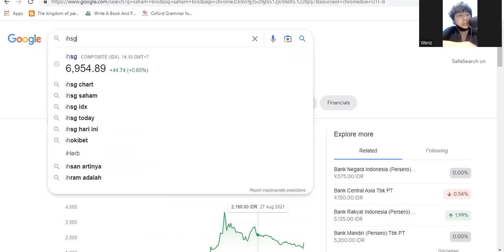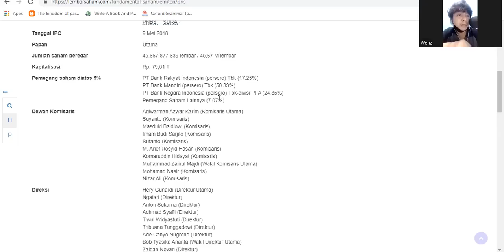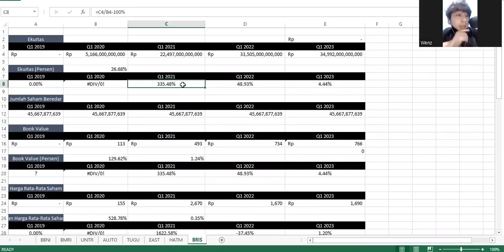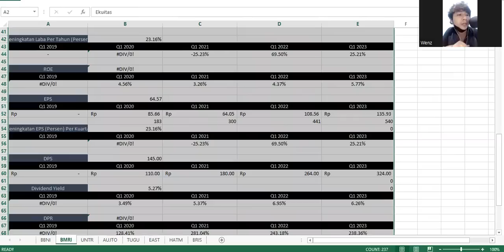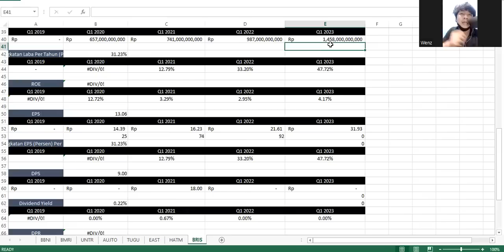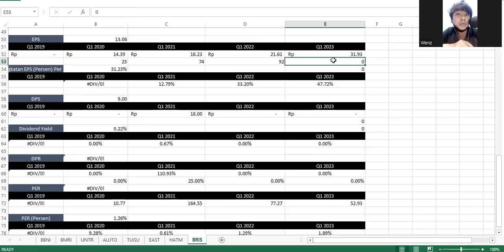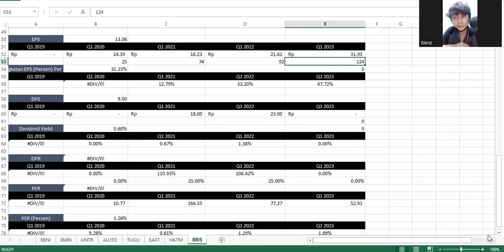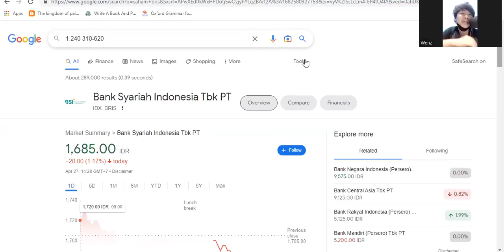Laporan Keuangan Q1 2023 Saham BRIS (Bank Syariah Indonesia) - Harga Fundamental Rp 310--Rp 620